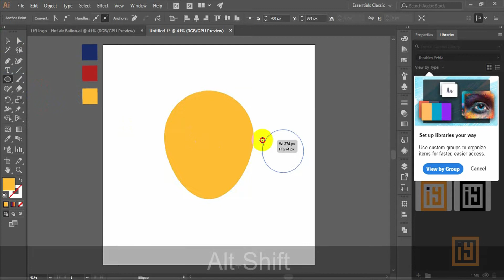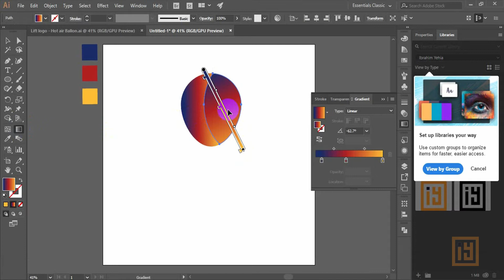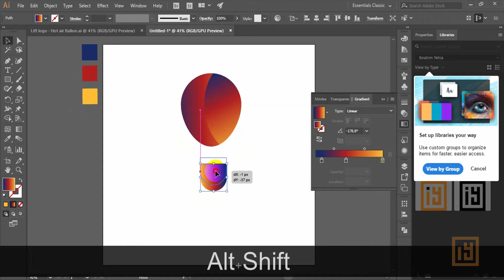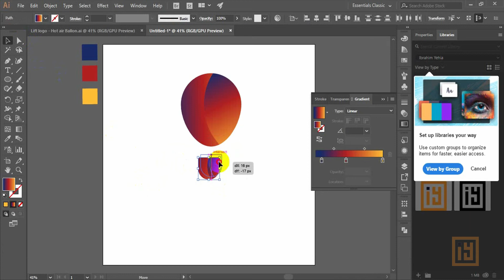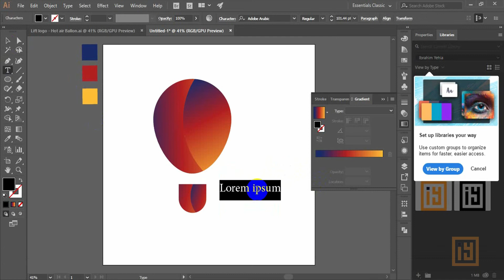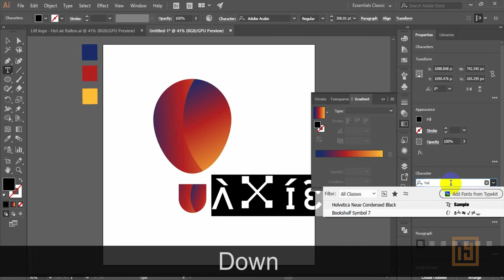Lift Logo Tutorial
In this video you can watch the step-by-step tutorial on how to make an easy yet catchy Logo design with illustrator